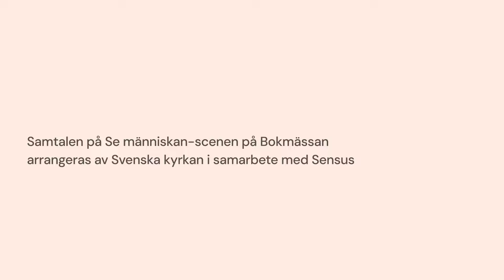Emmys teorem – Julia Ravanis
Emmys teorem beskriver upprepningsbarheten i naturen. Utifrån begreppet undersöker Julia Ravanis vad det är som formar våra idéer och gör oss till de vi är. Vad det är som ger oss energi att ta oss någonstans och håller balansen i tillvaron. Julia Ravanis i samtal med Elisabeth Hjorth, professor i litterär gestaltning Göteborgs universitet. Medarrangör: Natur & Kultur